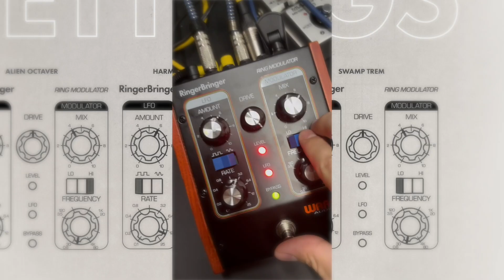WARM AUDIO RingerBringer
Sound samples of the RingerBringer - analog pedal ring modulator, which is  Warm Audio's economical clone of the pricey vintage MoogerFooger pedal originaly invented and made by Moog.

The review of RingerBringer for Nový Populár magazine wrote and recorded Mr. Tomo Michalčák, with text intro by Peci Uherčík. Review was published in issue NP4/2024